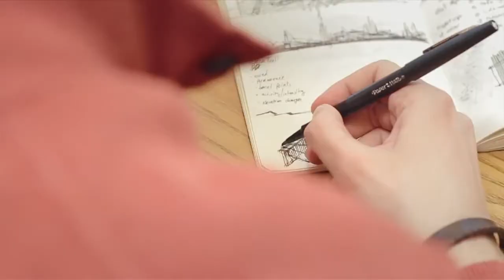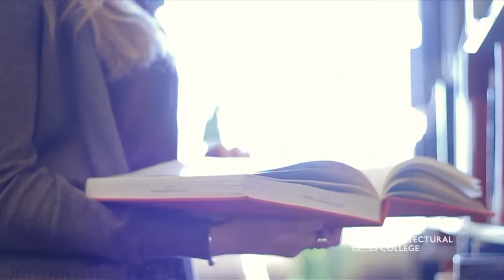Meet Boston Architectural College Students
Architecture, Interior Architecture, Landscape Architecture and Design Studies students describe their experience at the Boston Architectural College.